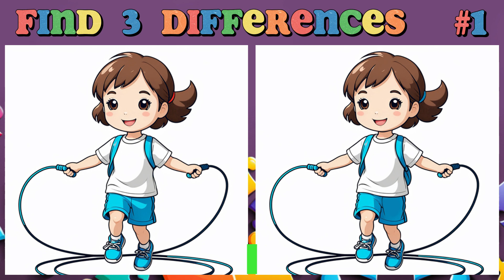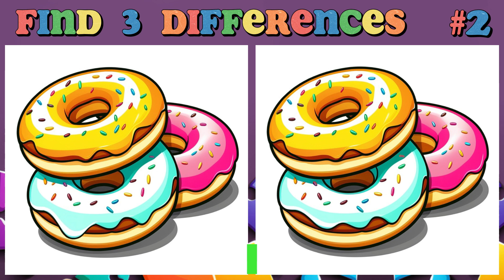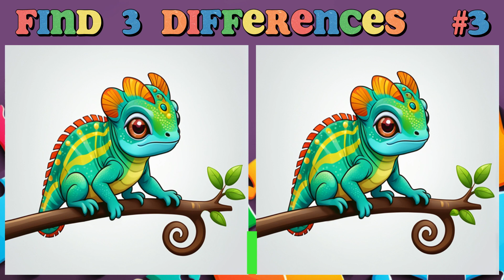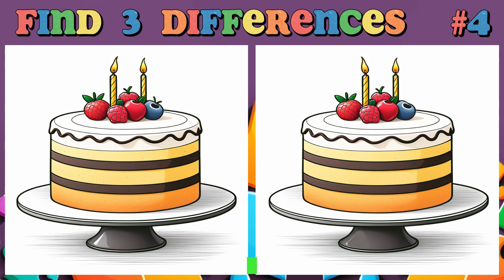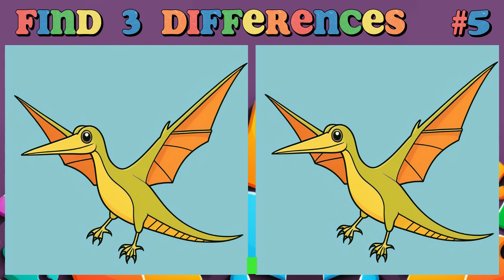Spot the 3 differences⌛Japanese picture game 58